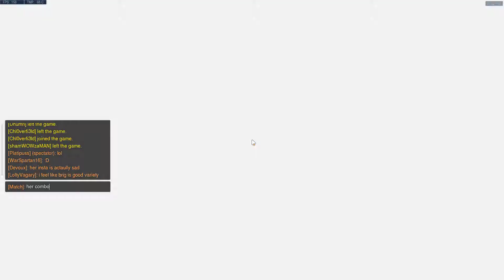Overwatch 03 20 2018 CUSGAME FFA to fifty 35 28 Brigitte, Tracer, McCree CG #1357